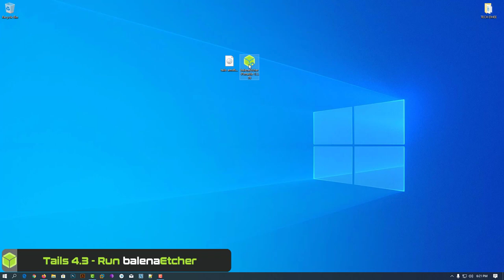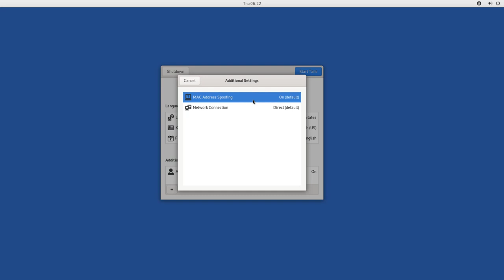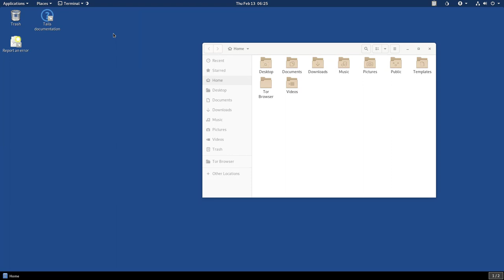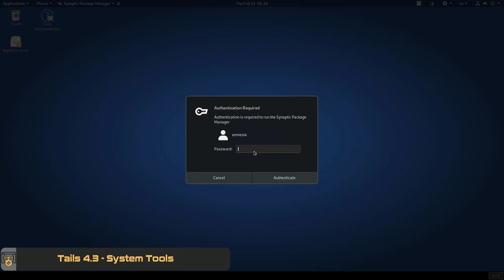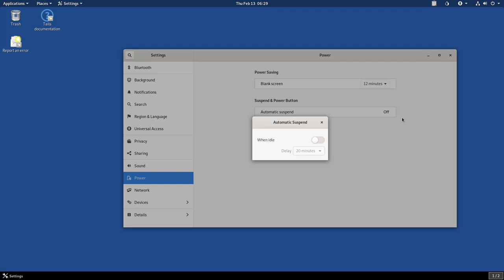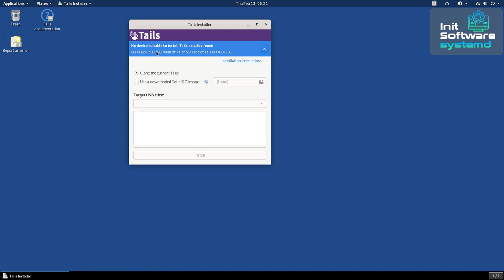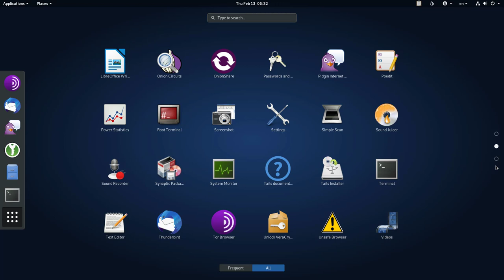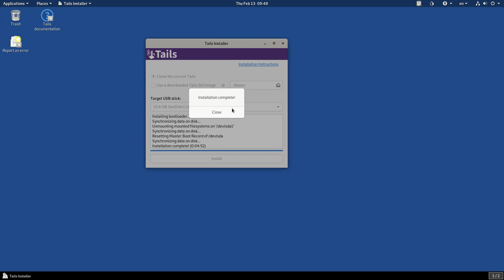How to Install Tails 4.3 OS in USB Flash Drive | Tails 4.3 Overview | Privacy for anyone anywhere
In this video I an going to show How to install Tails 4.3 on your USB Drive using Windows 10. For this video you will need Tails os image a etcher portable application and a empty USB flash drive. The Amnesic Incognito Live System (Tails) is a Debian-based live DVD/USB with the goal of providing complete Internet anonymity for the user. The product ships with several Internet applications, including web browser, IRC client, mail client and instant messenger, all pre-configured with security in mind and with all traffic anonymised. To achieve this, Incognito uses the Tor network to make Internet traffic very hard to trace.

Privacy for anyone anywhere

Tails is a live operating system that you can start on almost any computer from a USB stick or a DVD.

It aims at preserving your privacy and anonymity, and helps you to:

↬use the Internet anonymously and circumvent censorship;
↬leave no trace on the computer you are using unless you ask it explicitly;
↬use state-of-the-art cryptographic tools to encrypt your files, emails and instant messaging.

That is it! This is The Way How to Install Tails 4.3